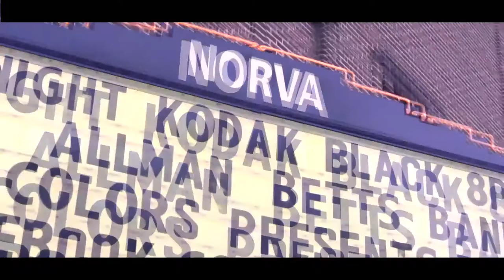Stu Money Live At The Norva | Shot By Damien DeShaun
StuMoney performs live at TheNorVA ! Performing 32Zips , TriggaMan , & CeilingFan before the KodakBlack set in Norfolk

Record Label - @Blue.Bandit.Ent.Pvo

Cinematography - @TunaFishIsGood

New Album by Blue Bandit Ent " DA COLLECTION " Out Now!